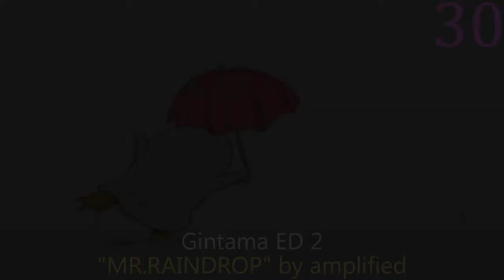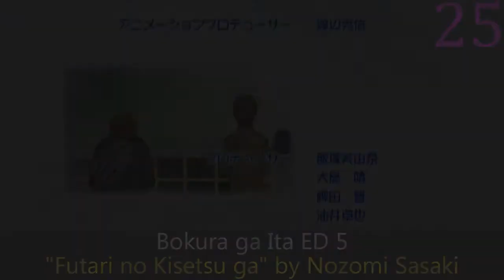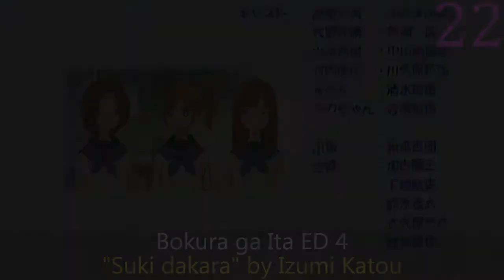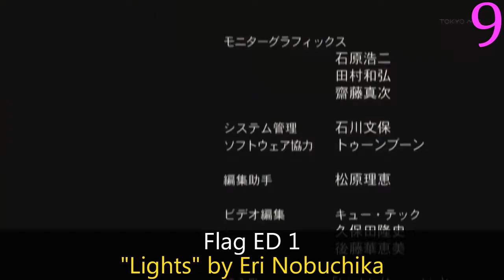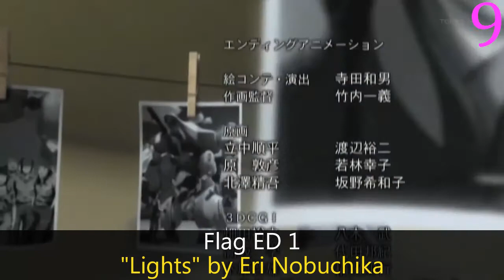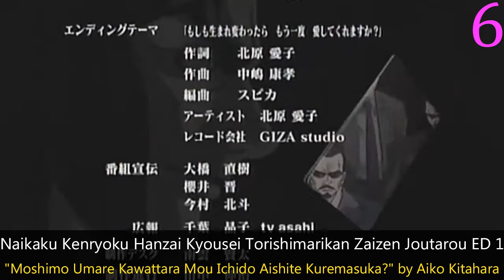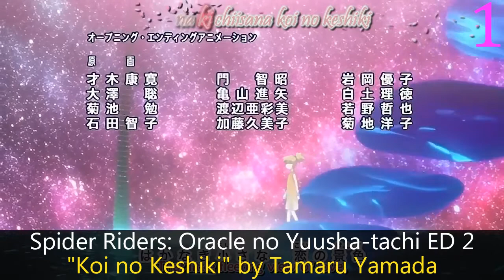My Top 30 Anime Endings of Summer 2006 + 31-56 listed in the description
Reuploading.

Rules:  No special themes, or sub-20 second songs.

The Rest:

31) Tonagura! ED 1: "Aitai Kimochi Kara Placid time" by Akemi Kanda
32) Wan Wan Celepoo Soreyuke! Tetsunoshin ED 2: "WISH" by Nana Inoue
33) Bokura ga Ita ED 1: "Aishiteru" by Mi
34) Innocent Venus ED 1: "Brand New Reason" by FLEET
35) Gun-dou Musashi ED 2: "Tsuyairo no Hikari" by Ai Aoyama
36) Kujibiki♥Unbalance ED 1: "Harmonies*" by Ai Nonaka & Ami Koshimizu
37) Chocotto Sister ED 1: "Neko-nyan Dance" by Harenchi Punch
38) Kirarin☆Revolution ED 2: "Ooki na Ai de Motenashite" by ℃-ute
39) Bokura ga Ita ED 2: "Koko ni ite" by Kaori Asou
40) Keroro Gunsou ED 7: "Cycling Recycle" by Kirin
41) Angel Heart ED 5: "Feel Me" by Keizou Nakanishi
42) Majime ni Fumajime Kaiketsu Zorori ED 4: "Buwaatto Ikouze" by Kouichi Yamadera
43) Kakutou Bijin Wulong: Rebirth ED 2: "Taiyou" by Yuuka Saegusa
44) Bokura ga Ita ED 3: "Sunset" by Mi
45) Bleach ED 8: "MOVIN!!" by Takacha
46) Project BLUE Chikyuu SOS ED 1: "Kaze no Ubugoe" by Solua
47) Binbou Shimai Monogatari ED 1: "Soyokaze Life" by Kanako Sakai
48) Muteki Kanban Musume ED 1: "Muteki na smile" by Naozumi Takahashi
49) Gaiking: Legend of Daiku-Maryu ED 2: "Oh! My God" by Psychic Lover
50) Coyote Ragtime Show ED 1: "Usuragu Kioku" by Sana
51) Night Head Genesis ED 1: " Kotoba" by Under Graph
52) Eyeshield 21 ED 4: "Run to Win" by Aya Hirano, Miyu Irino, Koichi Nagano, Kappei Yamaguchi
53) Mamotte! Lollipop ED 1: "Kyun Kyun Panic" by MOSIAC.WAV
54) Zero no Tsukaima ED 1: "Honto no Kimochi" by Rie Kugimiya
55) Bakegyamon ED 2: "Odoru Bakegyamon Prayer Ondo" by Hozumi Goda, Mitsuki Saiga, Nanae Katou & Chafurin
56) NHK ni Youkoso! ED 1: "Odoru Akachan Ningen" by Kenji Ohtsuki and Fumihiko Kitsutaka

Aa! Megami-sama!: Sorezore no Tsubasa ED 2: "Koibito Doshi" by Jukai
Angel Heart ED 4: "Kanashimi no Angel" by Junichi Inagaki
Aria The Natural ED 2: "Smile Again" by Hazuki Erino
Black Jack 21 ED 1: "Silence whispers" by TRF
Blood+ ED 4: "Brand New Map" by K
Bokura ga Ita ED 4: "Suki dakara" by Izumi Katou
Bokura ga Ita ED 5: "Futari no Kisetsu ga" by Nozomi Sasaki
Capeta ED 4: "My Star" by Mika Kikuchi
Demashita! Powerpuff Girls Z ED 1: "Mayonaka no Doa" by Liu Yi Fei
Flag ED 1: "Lights" by Eri Nobuchika
Gintama ED 2: "MR.RAINDROP" by amplified
Glass no Kantai: La Legende du Vent de l'Univers ED 2: "To the other side" by ANZA
Hachimitsu to Clover II ED 1: "Split" by Suneohair
Kemonozume ED 1: "Suki" by Santara
Kiba ED 2: "Solar Wind" by Snowkel
Koisuru Tenshi Angelique: Kokoro no Mezameru Toki ED 1: "Dearest You" by 2HEARTS
Le Chevalier D'Eon ED 1: "OVER NIGHT" by Aya
MÄR ED 6: "Koyoi Eden no Katasumi de" by Garnet Crow
Mobile Suit Gundam Seed C.E.73: Stargazer ED 1: "STARGAZER ~ Hoshi no Tobira" by Satori Negishi
Naikaku Kenryoku Hanzai Kyousei Torishimarikan Zaizen Joutarou ED 1: "Moshimo Umare Kawattara Mou Ichido Aishite Kuremasuka?" by Aiko Kitahara
Nana ED 2: "Starless Night" by Olivia inspi' Reira ~Trapnest~
Naruto ED 14: "Pinocchio" by OreSkaBand
Otogi-jushi Akazukin ED 1: "Clover" by marhy
School Rumble Ni Gakki ED 2: "Futari wa Wasurechau" by Ami Koshimizu & Mamiko Noto
Spider Riders: Oracle no Yuusha-tachi ED 2: "Koi no Keshiki" by Tamaru Yamada
Strawberry Panic ED 2: "Ichigo Tsumi Monogatari" by Mai Nakahara & Ai Shimizu
The Third: Aoi Hitomi no Shoujo ED 2: "Late Show" by Chou Hikou Shounen
Tsuyokiss Cool x Sweet ED 1: "Open" by Kaori Utatsuki
Witchblade ED 2: "Kutsu Himo" by Asami Yamamoto
xxxHOLiC ED 2: "Kagerou" by BUCK-TICK